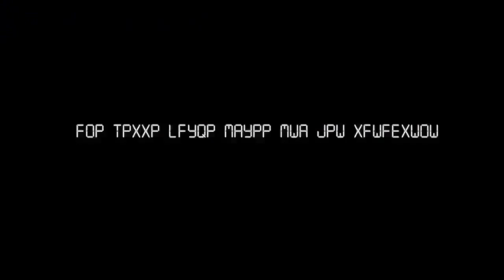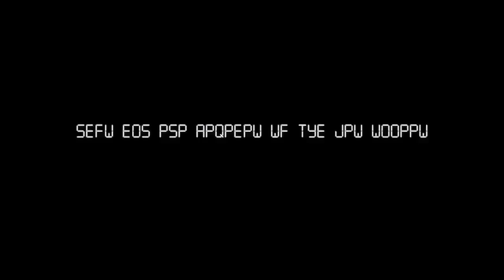M et le 3ème secret ★ Bande-annonce